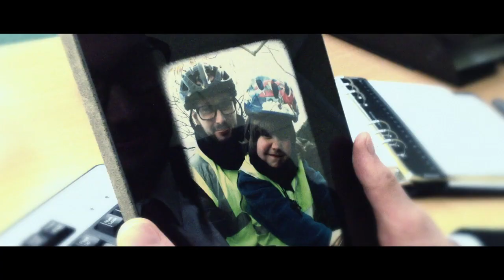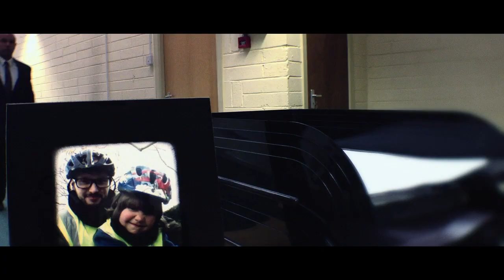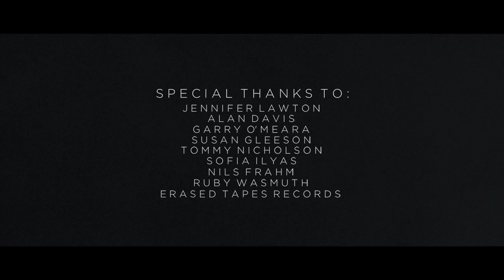C O M A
April 2014 Competition - Super 9 Mobile Film Fest

By: Ian Lawton
Country: Irland

Yet another short film that begins with an alarm going off and a guy waking up... Made on an iPhone 4s by Ian Lawton. Featuring music by Nils Frahm.